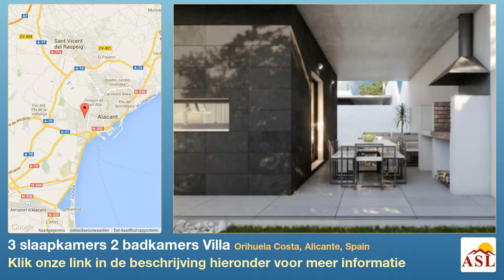3 slaapkamers 2 badkamers Villa te Koop in Orihuela Costa, Alicante, Spain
Meer informatie op Villa te Koop in Orihuela Costa, Alicante, Spain met 3 slaapkamer, 2 badkamers

Deze design villa's zijn zeer praktisch en worden gebouwd op een fantastische locatie. Door de wat hogere ligging hebben de huizen een blijvend zeezicht.
In rechte lijn liggen de villa's op slechts 1 km van de Middellandse Zee en het winkelcentrum ligt op nog geen 10 minuten wandelen.
Wij bieden hier zeer praktische en compacte huizen aan met een zeer doordacht design en een prachtige kwaliteit. De huizen hebben een ruime en zeer lichte woonkamer met open keuken, 3 ruime slaapkamers, 2 moderne badkamers met inloopdouche, een groot overdekt terras en enorme terrassen om het huis. Een solarium ontbreekt natuurlijk niet. Dit alles wordt geleverd tegen een betaalbare prijs.
Het privé zwembad is in de prijs inbegrepen.